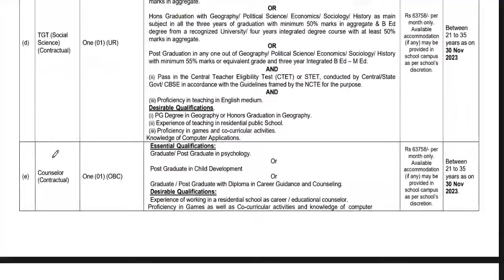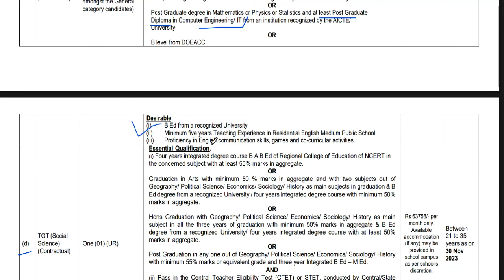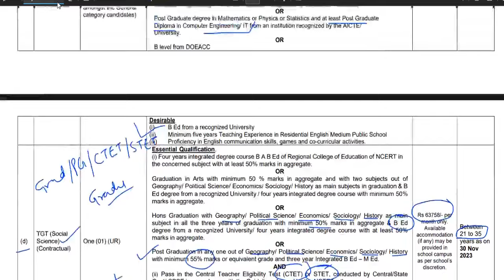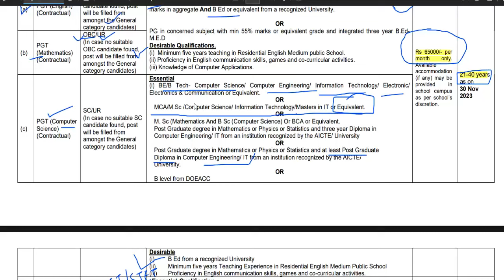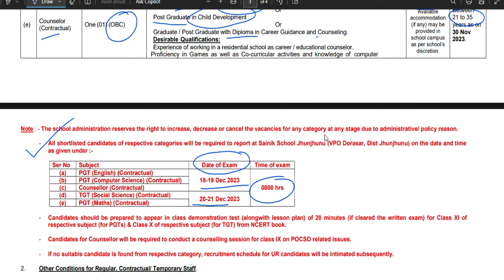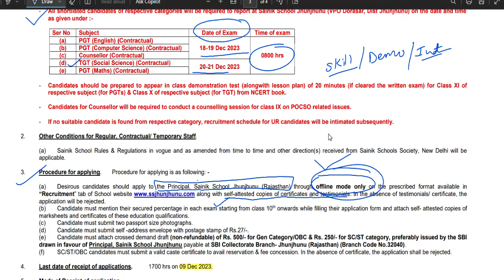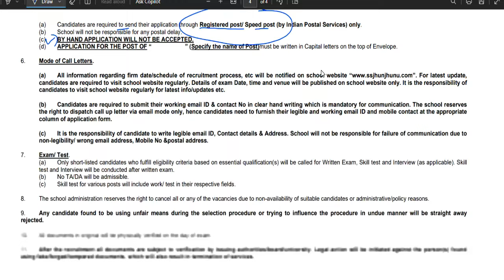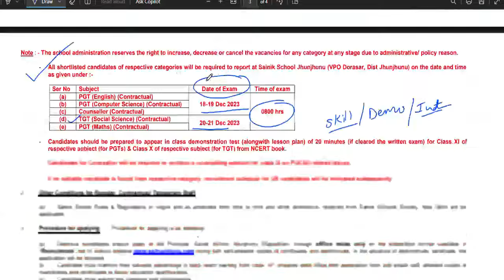SAINIK SCHOOL TEACHER RECRUITMENT 2023-24 | TGT PGT POST | salary-65000 | All state allowed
SAINIK SCHOOL TEACHER RECRUITMENT 2023-24 | TGT PGT POST | salary-65000 | All state allowed| SALARY, AGE, QUALLFICATION | detail information

tgt eligibility
pgt eligibilty